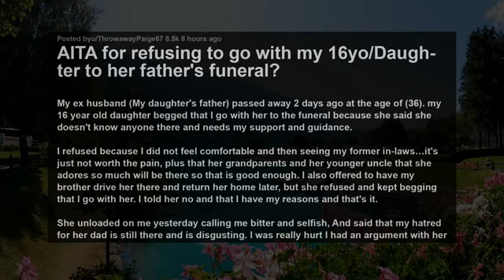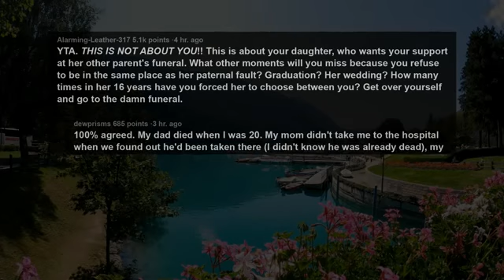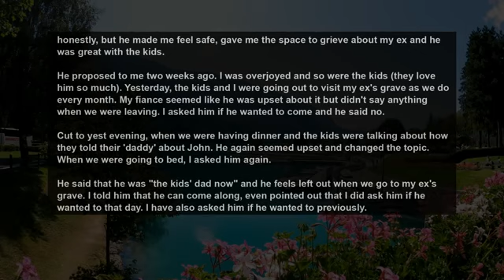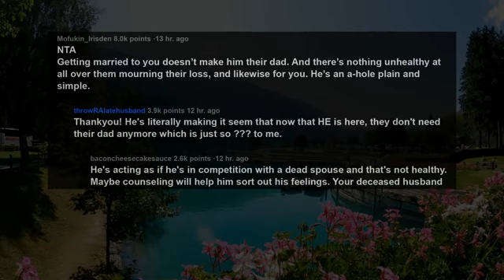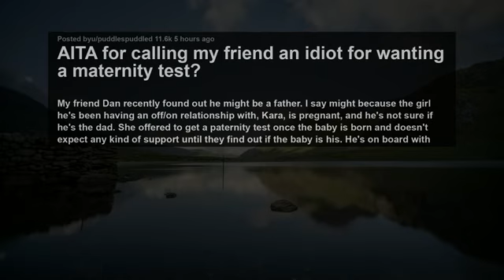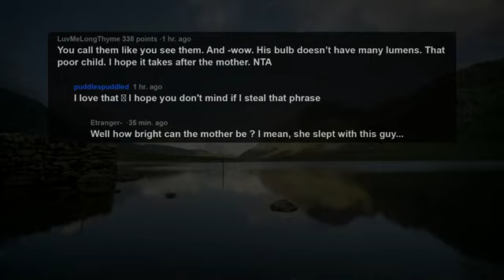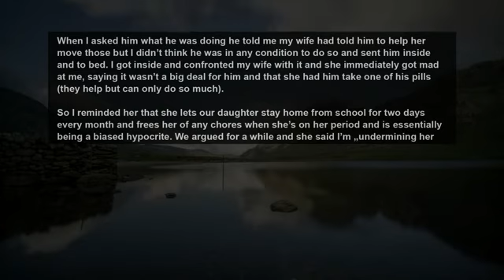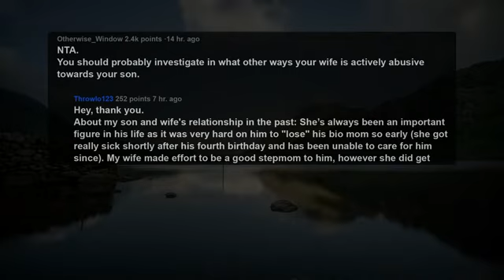Mom Won't Accompany Me To Dad's Funeral Cos She Doesn't To Meet Her In-laws After What She Did~ AITA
Story 1:
AITA for refusing to go with my 16yo/Daughter to her father's funeral?
Story 2:
AITA for visiting my late husband's grave every month with my kids? + Little Update
Story 3:
AITA for calling my friend an idiot for wanting a maternity test?
Story 4:
AITA for calling my wife a hypocrite for making our son do chores when he’s sick but not our daughter?